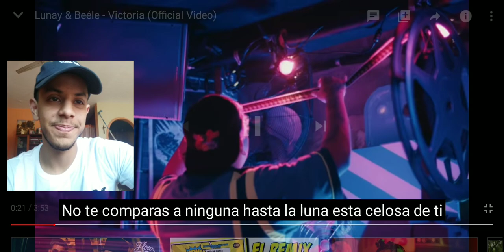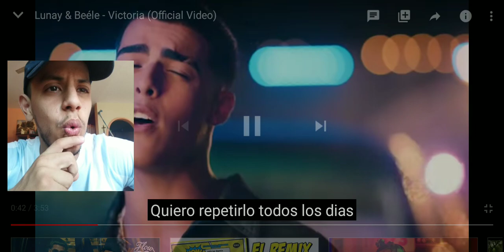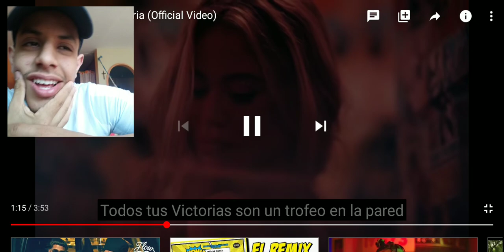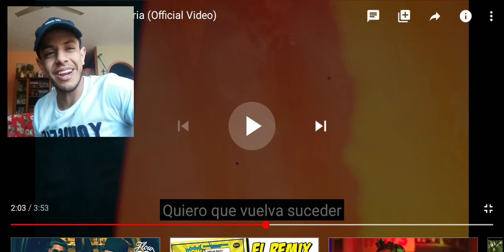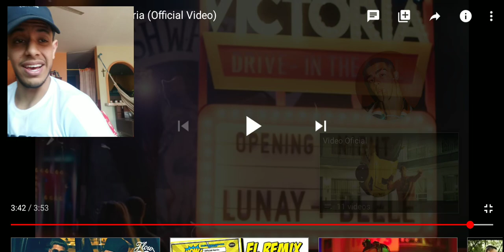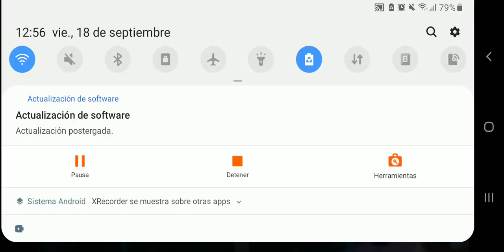VICTORIA👙🔥 - Lunay ✖ Beéle (Video Oficial) [Reacción]